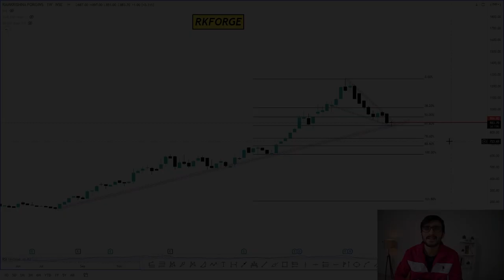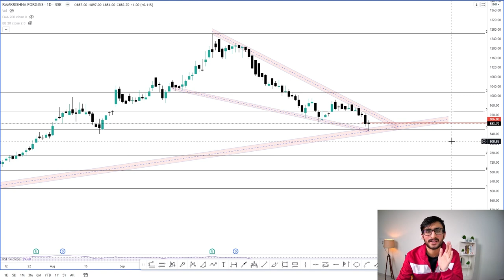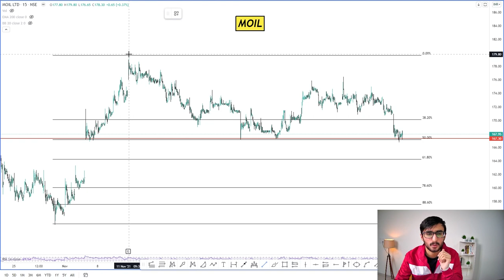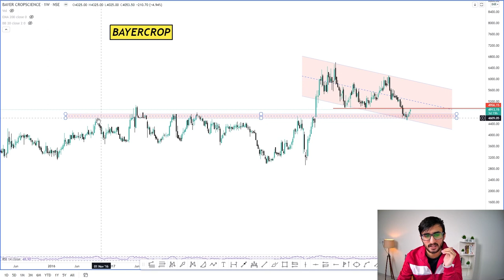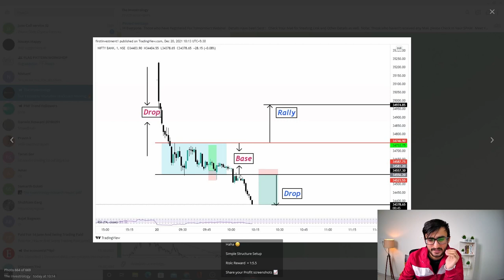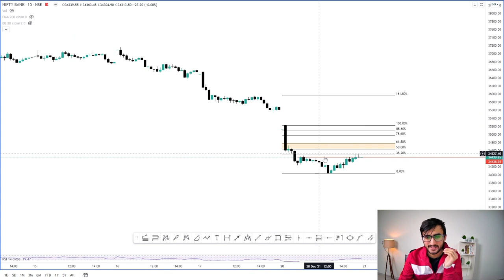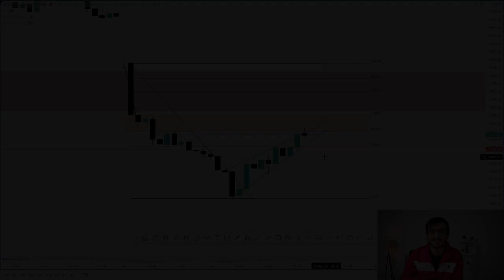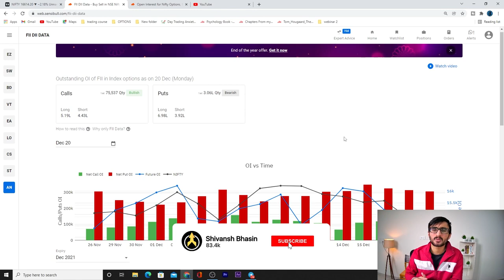Daily Intraday Calls For Tomorrow | 3 Jackpot Intraday Trading Tips | 21st December 21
Other Information !!

Live Nifty/ Bank Nifty Levels and Target and Technical Analysis for  21st December 21. also options strategy for "NIFTY/BANK NIFTY ".and STOCKS.

1. MOIL

2. RKFORGE

3. BAYERCROP

Rkforge stock analysis, Moil stock analysis, Bayer Crop stock analysis